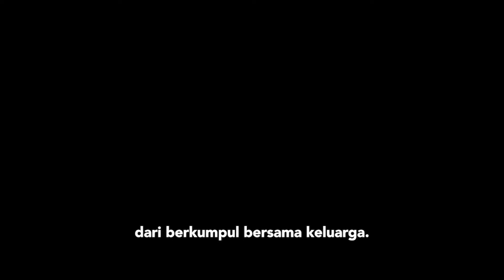MESKI LEBARAN JAUH DARI KELUARGA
PortLovers, menginjak satu tahun berjalannya pandemi Covid-19, dunia masih terus berjuang untuk bisa lepas dari belenggunya. Sekali lagi, kita merasakan momen ketika kita harus lebaran berjauhan dari keluarga. Meski demikian, kita tidak boleh menyerah; TidakMudik hari ini berarti melindungi kesehatan orang-orang yang kita sayangi untuk esok hari.

Pelindo 1 juga mengemban amanah untuk menjaga gerbang logistik negeri ini agar ekonomi tetap berjalan di masa pandemi. Kami bekerja tanpa henti 24 jam agar kamu bisa tetap merayakan lebaranmu di manapun kamu berada. Mari kita bersama berjuang, agar esok hari, kita akan dapat melewati hari-hari pandemi ini, kembali bersama keluarga kita tercinta.

Selamat Idul Fitri 1442 Hijriyah, Mohon Maaf Lahir Batin.